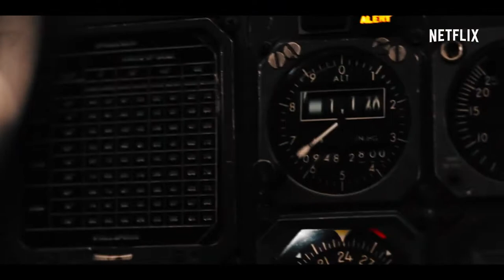Narcos : Mexico (2021) | Season 3 | Official Trailer | Diego Luna, Michael Peña, Tenoch Huerta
Diego Luna as Miguel Ángel Félix Gallardo
Michael Peña as Kiki Camarena
Tenoch Huerta as Rafael "Rafa" Caro Quintero
Alyssa Diaz as Mika Camarena, Kiki's wife
Joaquín Cosío as Ernesto "Don Neto" Fonseca Carrillo
José María Yazpik as Amado Carrillo Fuentes, Felix's partner
Matt Letscher as Jaime Kuykendall
Ernesto Alterio as Salvador Osuna Nava
Alejandro Edda as Joaquín "El Chapo" Guzmán
Fernanda Urrejola as Maria Elvira, Felix's wife
Teresa Ruiz as Isabella Bautista
Aaron Staton as Butch Sears, DEA agent
Lenny Jacobson as Roger Knapp, DEA agent
Gerardo Taracena as Pablo Acosta
Julio Cesar Cedillo as Commander Guillermo González Calderoni
Scoot McNairy as Walt Breslin, DEA agent
Alfonso Dosal as Benjamín Arellano Félix
Mayra Hermosillo as Enedina Arellano Félix
Manuel Masalva as Ramón Arellano Félix
Miguel Rodarte as Danilo Garza
Alex Knight as Kenny
Jesse Garcia as Sal Orozco
Matt Biedel as Daryl Petsky
Jero Medina as Ossie Mejía
Alberto Zeni as Amat Palacios
Gorka Lasaosa as Héctor Luis Palma Salazar
Andres Londono as Enrique Clavel
Alberto Ammann as Hélmer "Pacho" Herrera
Flavio Medina as Juan García Abrego
Bad Bunny as Everardo Arturo “Kitty” Paez